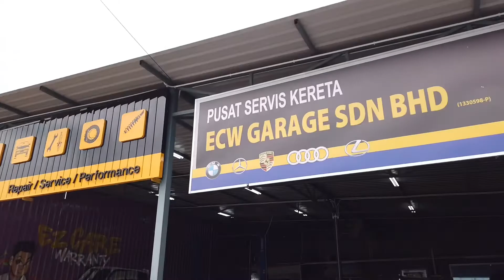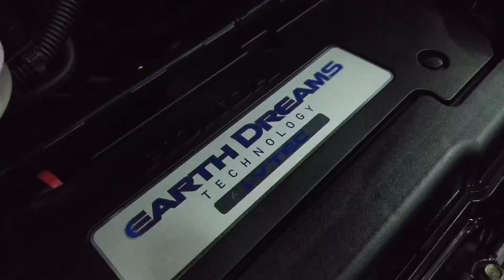ECW GARAGE - PAKAR SERVIS KERETA RECOND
Kalau korang taktau nk sebis kete kat mana, boleh try ECW . Servis pantas, kerja cermat dan harga berpatutan. Lokasi waze : ECW GARAGE.